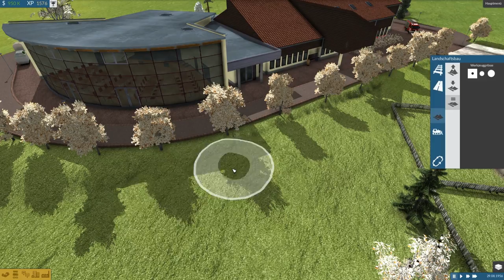TRAIN FEVER #05 | Let's Play Train Fever [HD | Deutsch]